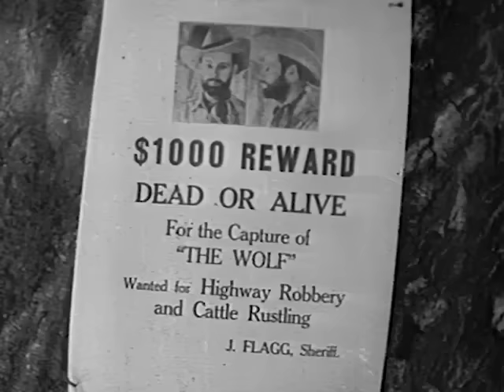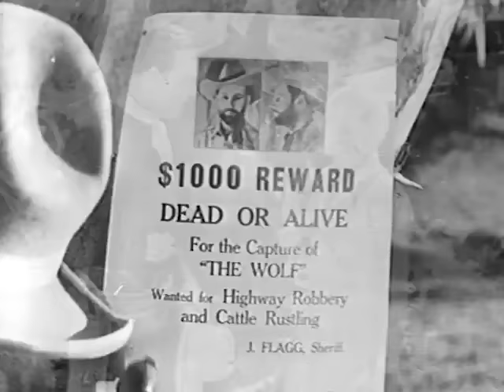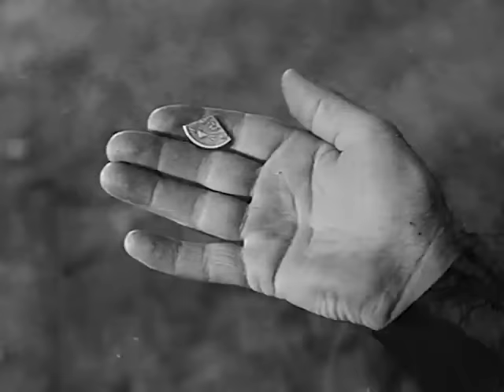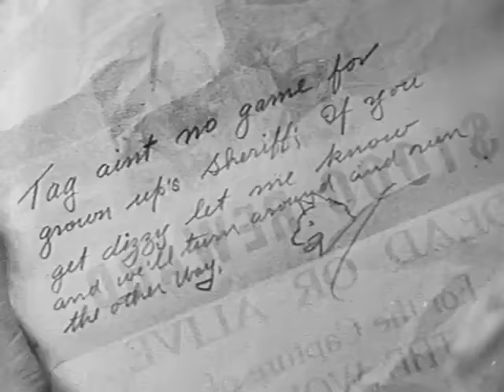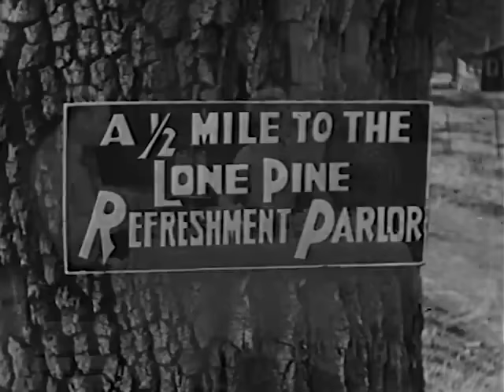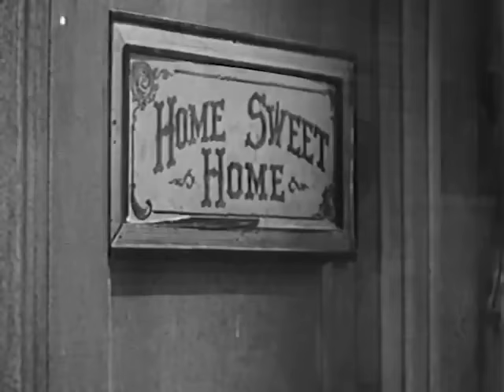The Wyoming Whirlwind HD (1932) | Full Movie | Action Adventure Drama | Hollywood English Movie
Synopsis:
A mysterious bandit known as "The Wolf" steals the payroll from a country ranch.
Stars: Lane Chandler, Adele Lacy, Harry Todd